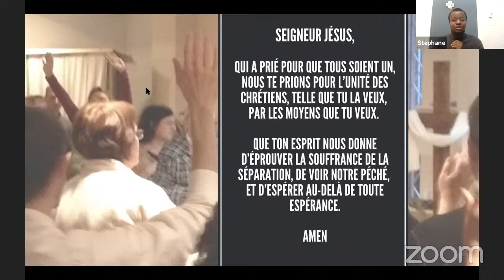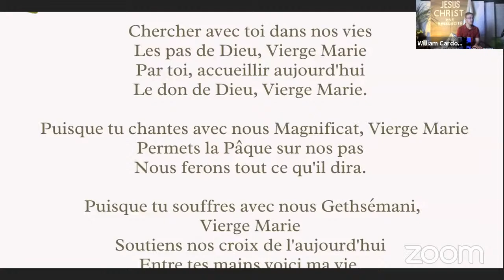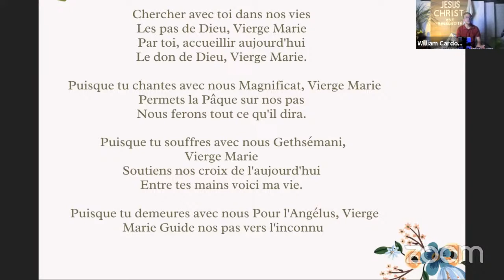Groupe de Prière Chemin Neuf Can du 10/05/2021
Louange